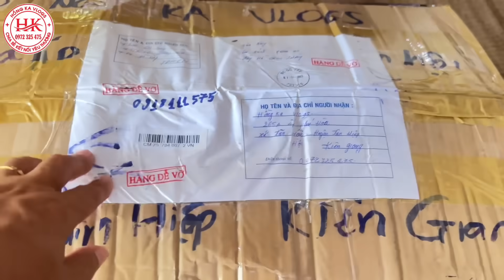Danh Tol 3 Con - Liên Tục Nhận Quả Khủng Sài 10 Năm Chưa Hết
Danh Tol 3 Con - Vợ Đám Cưới Cùng Anh Hàng Xóm Liên Tục Nhận Tin Vui
📵Các video trên kênh thuộc bản quyền về Hồng Ka vlogs
⛔️ Copyrig by Hồng Ka vlogs
👉 Do Not